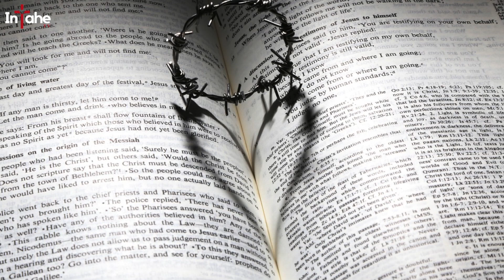YESU YANKOREYE IBINTU NTARI NIBAZA YUKO BISHOBOYE KUZOMBAKO - INTAHE ya NISHIMWE Ange Parfaite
Amahoro ya Kristo kuri twese!

YESU AGUHEZAGIRE